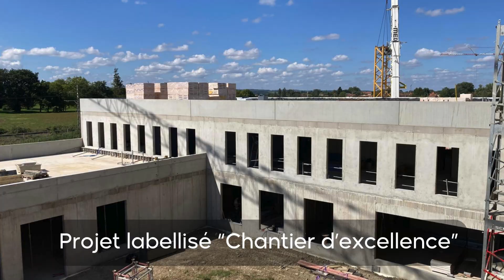Avancement de la construction du lycée d'Auterive - Septembre 2024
A Auterive, au sud de Toulouse, l'ARAC termine le gros œuvre du futur lycée. Un "chantier d'excellence", réalisé pour le compte de la Région Occitanie.
Crédit photo aérienne : Phototendance